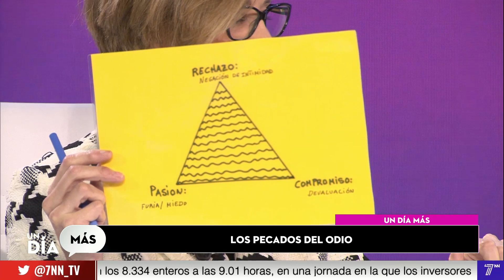LOS PECADOS DEL ODIO, CON PILAR MUÑOZ